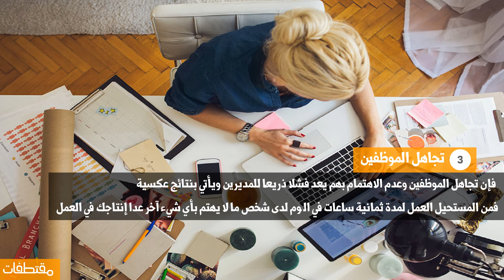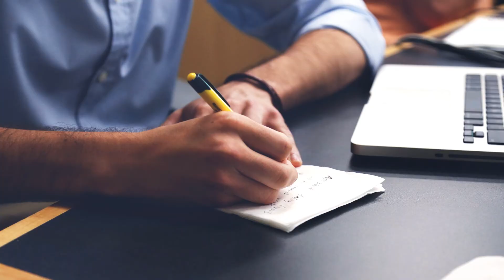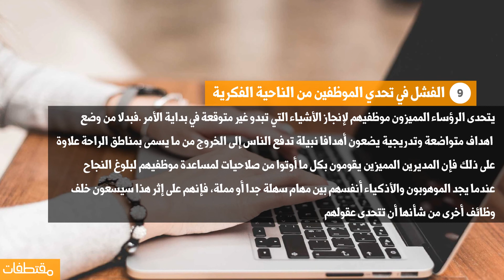٩ أمور إدارية تُجبر أفضل الموظفين الموهوبين على الاستقالة | مقتطفات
٩ أمور إدارية تُجبر أفضل الموظفين الموهوبين على الاستقالة

١- إجهاد الموظفين
يعد إجهاد الموظفين فوق طاقاتهم من أكثر الأمور التي تستفزهم، والبعض يعتقد أنه من المشوق
تشغيل أفضل الموظفين ليعملوا بجهد وهذا أكثر ما يقع فيه المديرون. أصبح الموظفون الناجحون
في حيرةٍ من أمرهم وهذا بسبب أنهم يشعرون كما لو أنهم يعاقبون على الأداء الجبّار الذي يؤدونه
يأتي إرهاق العمل بنتائج عكسية على الموظفين

٢- عدم الاعتراف بمكافأة العمل المميز وإسهامات الموظفين
ليس هناك من لا يحب أن يُمجَّد خاصة الذين يعملون بجد دون كلل، ومحبة للعطاء كذلك
المديرون بحاجة للقرب من موظفيهم لمعرفة ما الذي يشعرهم بالرضا يعُدها بعض المديرين
خطوة للأمام، وآخرون يرون ذلك اعتراف علني ومن ثم مكافأتهم على أعمالهم المميزة

٣- تجاهل الموظفين
فإن تجاهل الموظفين وعدم الاهتمام بهم يُعد فشلًا ذريعًا للمديرين ويأتي بنتائج عكسية
فمن المستحيل العمل لمدة ثمانية ساعات في الیوم لدى شخص ما لا يهتم بأي شيء آخر عدا إنتاجك في العمل

٤-عدم الوفاء بالوعود
حينما يتمسك رئيس العمل بوعوده سيجعل هذا منه محل ثقة واحترام لأنه أثبت جدارته
لموظفيه وهذا من أهم صفات الرئيس لكن عندما يتجاهل الرئيس التزاماته فهو بذلك يدني
للامبالاة وعدم الاحترام ، فإذاً كان الرئيس لا يفي بوعوده لمَ يتوقع من الآخرين ذلك؟

٥- توظيف وترقية غير المستحقين
إن أكثر ما يريده الموظفون الذين يعملون بجد هو العمل مع موظفين أكفاء مثلهم
فعندما لا يبالي المدير بضرورة التأني في الاختيار لتوظيف الناجحين سينتج
هذا عن تقاعس الموظفين الذين سيتشاركون العمل لاحقًا جنبًا إلى جنب

٦- منع الموظفين من ممارسة هواياتهم
غالبًا ما يكون الموظف الموهوب ذا شغف مما يزيد من انتاجيته وشعوره بالراحة في العمل
وهذا يحصل في حال تمكين الموظف من السعي نحو شغفه إذا أتيحت له الفرصة. لكن الكثير
من المديرين يرغبون بالعمل في إطارٍ ضيّق. يخشى هؤلاء المديرون من أن تنخفض الإنتاجية
إذا فتحوا المجال للموظفين لتوسيع نطاق تركيزهم ومتابعة شغفهم، وهذا الخوف عارٍ عن الصحة
و تكشف الدراسات أن الأشخاص القادرين على ممارسة شغفهم في تجربة العمل تتدفق حالة
من البهجة إلى عقولهم خمسة اضعاف المعدل الطبيعي

٧- الفشل في تطوير مهارات الموظفين
إن المديرين الناجحين يعلمون جيدًا عن كيفية الإدارة
بإتقان بغض النظر عن براعة الموظفين، فهم على علمٍ دائمًا بما يحصل ويصغون لموظفيهم باستمرار بالإضافة
إلى مكافئة موظفيهم على النتائج المميزة في العمل فعندما يكون لديك موظف موهوب سيصبح الأمر معتمدًا عليك
للاستمرار بالبحث على المناطق التي يمكن أن تتطورفي الموظفين لتوسيع نطاق مهاراتهم

٨- الفشل في التشجيع على الإبداع
يسعى الموظفون الأكثر موهبة إلى تطوير كل ما يقع بين أيديهم. لكن إذا سلب المدير حق التطوير
من الموظفين، فإن ذلك سيسبب نفور الموظفين من عملهم. منع المدير موظفيه من حق الإبداع
الفطري سيفرض القيود على المدير نفسه قبل الموظفين

٩- الفشل في تحدي الموظفين من الناحية الفكرية
يتحدى الرؤساء المميزون موظفيهم لإنجاز الأشياء التي تبدو غير متوقعة في بداية الأمر. فبدلاً من وضع
اهداف متواضعة وتدريجية يضعون أهدافا نبيلة تدفع الناس إلى الخروج من ما يسمى بمناطق الراحة علاوةً
على ذلك فإن المديرين المميزين يقومون بكل ما أوتوا من صلاحيات لمساعدة موظفيهم لبلوغ النجاح
عندما يجد الموهوبون والأذكياء أنفسهم بين مهام سهلة جدا أو مملة، فإنهم على إثر هذا سيسعون خلف
وظائف أخرى من شأنها أن تتحدى عقولهم

الاستقالة في قانون العمل السعودي,
الفشل فى الوظيفة,
تحدي الموظفين,
الفشل,
الفشل فى تطوير المهارات,
انهاء خدمات موظف القطاع الخاص,
نظام الاستقالة في القطاع الخاص,

مقتطفات,
معلومات,
معلومات مفيدة,
ثقف نفسك,
موضوع,
نصائح,
فوائد,
أضرار,
كيفية,
كيف,
دراسة,
بحث,
فيديو,